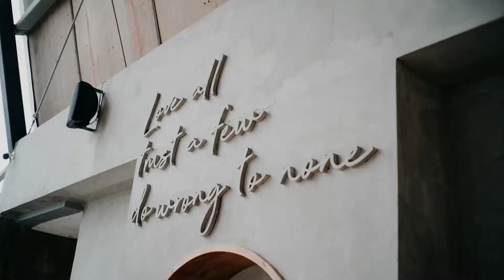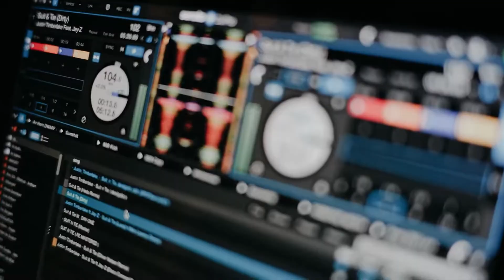Ratu + Ariel Wedding Teaser